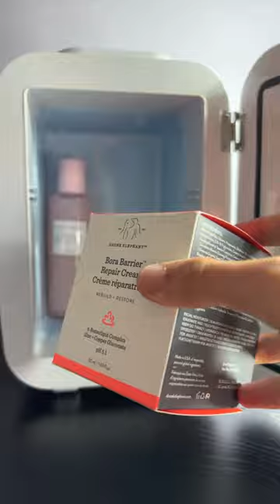Skincare fridge restock!!🩷⭐️ Whats your favorite skincare item?!